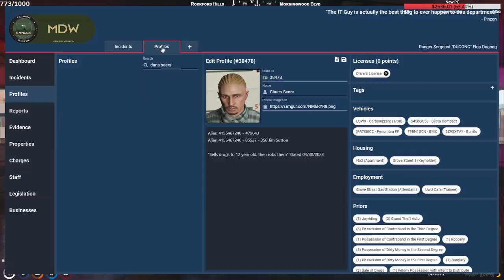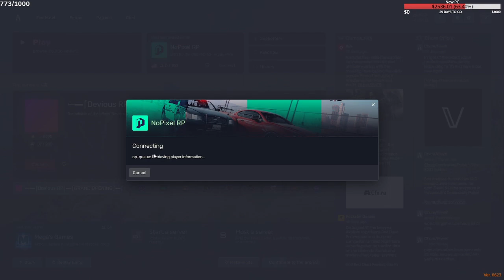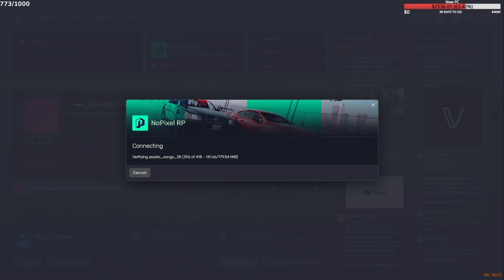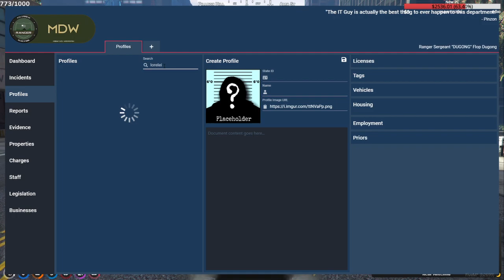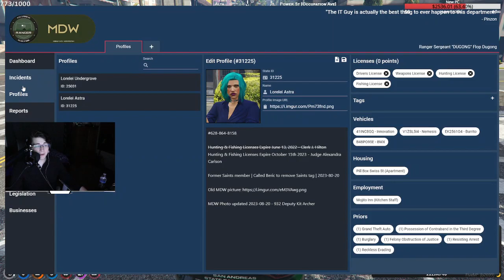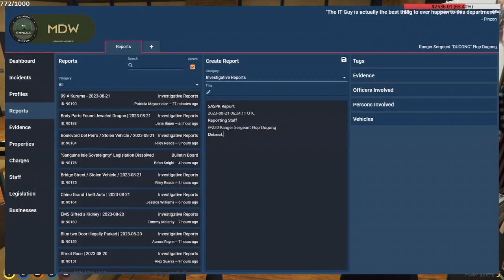Flop | Aug 20, 2023 4/9